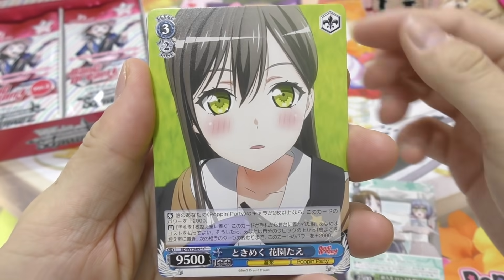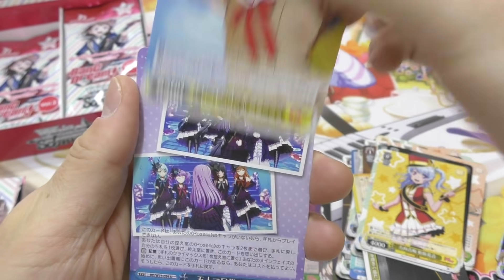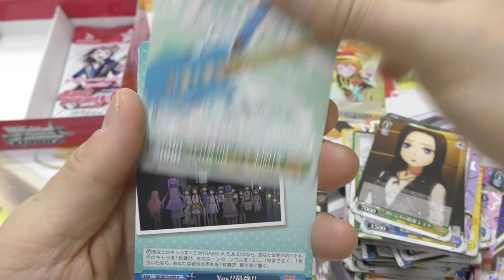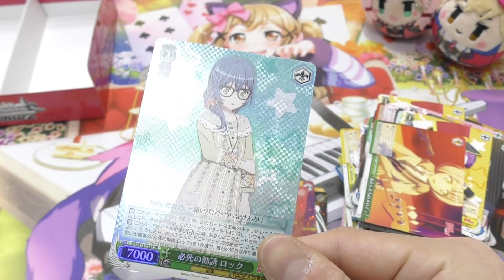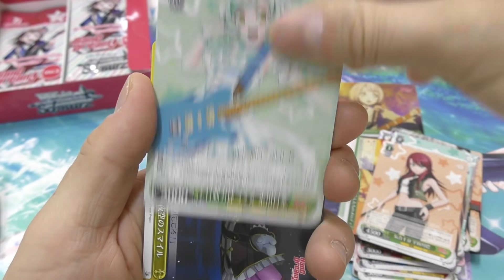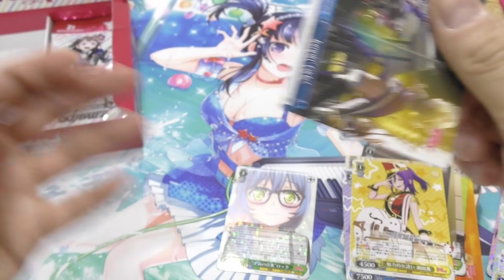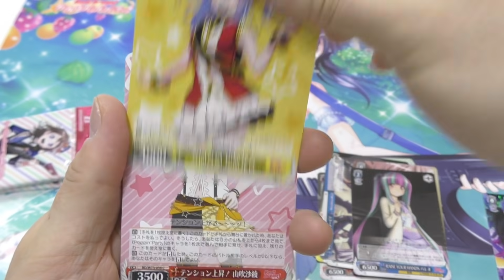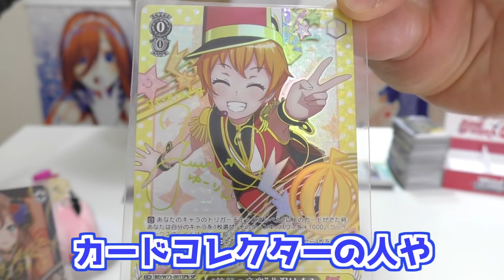1箱だけじゃない！？ヴァイスシュヴァルツ ブースターパック 「BanG Dream!」Vol.2 BOX開封したらスゴい展開に！！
バンドリ！のヴァイスブースター第2弾が出ました！
ガルパではなくバンドリ！のアニメカットシーン等をメインにしたカードパックになってます
仕様としては前回のガルパブースターと同じように、SSPサインカード30種やSPサインカード60種を含む豪華版！
25種ではなく30種なのはRASも参戦したからですね～
ということは、さらに推しサインゲットが厳しく…！
とりあえず、2BOX+α開けてみました～